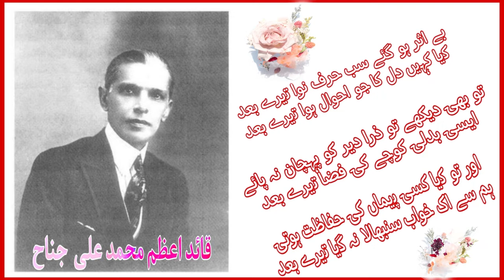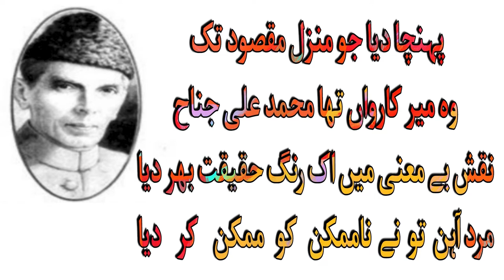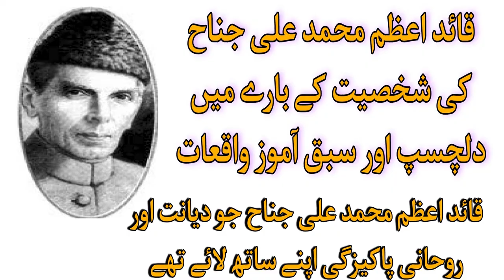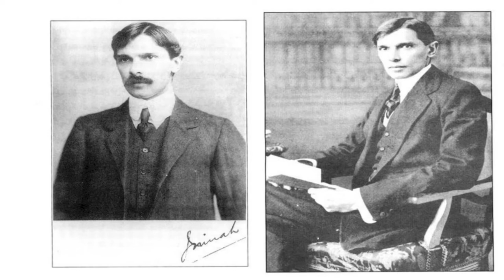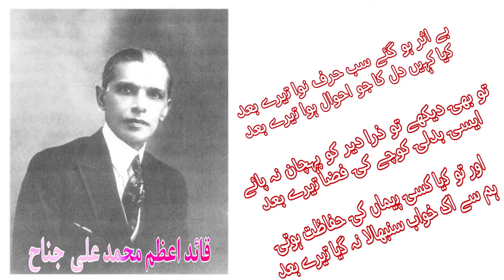Qarardad e Pakistan 23 march 1940 ,Quaid Azam Muhammad Ali Jinnah.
Islam life channel, Qarardad e Pakistan 23 march 1940  ,Quaid Azam Muhammad Ali Jinnah. Islamic waqiat, Islam history, Qarardad e Pakistan 23 march 1940 in Urdu ,Urdu Islamic informative video, Urdu stories. Seerat un Nabi saw in Urdu .